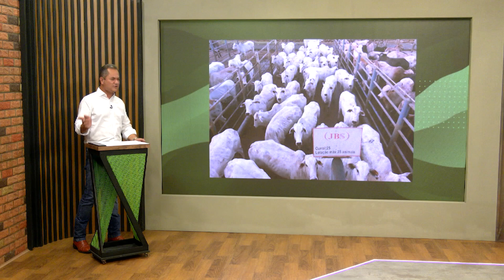BOIS QUE PARECEM TOUROS VENCEM O CIRCUITO NELORE EM CONFRESA ( MT)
Um lote de bois que parecem touros foram destaque no Circuito Nelore de Qualidade 2022 de Confresa (MT). A Associação dos Criadores de Nelore do Brasil (ACNB) divulgou os pecuaristas campeões da segunda etapa. Os produtores levaram lotes de muita qualidade para esta que é considerada a Copa do Mundo para a raça Nelore no País.